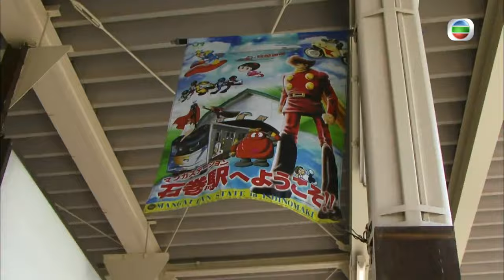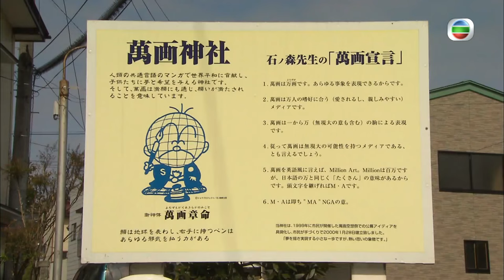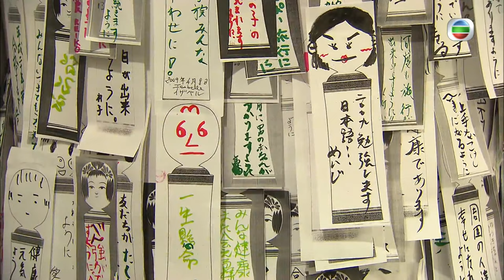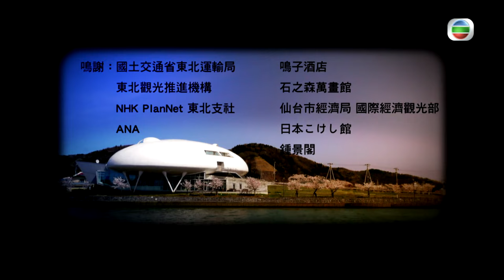周麗淇到日本賞櫻，同時重新整理人生 | 櫻紅醉了 #01 | 周勵淇 | 粵語中字 | TVB 2009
周勵淇帶你遊日本，旅程涵蓋東北六縣，包括宮城，岩手，秋田，青森，山形，福島及中部的新瀉縣。而其中有品嘗當地名物如山形米澤牛，新瀉蟹宴，宮城簞司料理及青森蘋果等；泡浸日本三大溫泉之一的乳 頭溫泉；走入漫畫之父石之森章太郎萬畫館，河童發源地;享受自然勝景豬苗代湖……

主持: 周勵淇